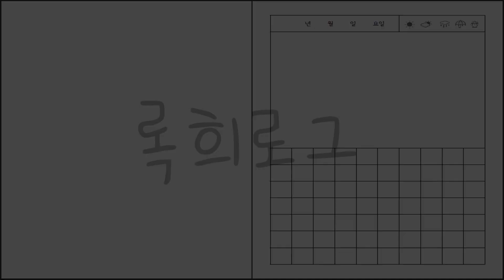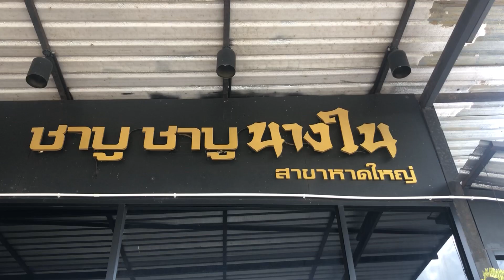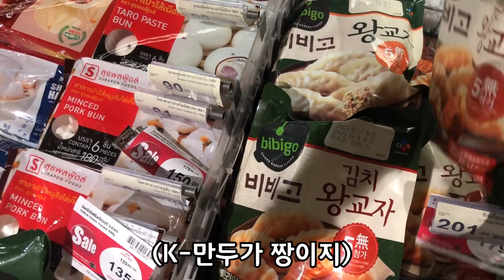[ENG/#65]락다운 완화! 핫야이 가성비 샤부집 알랴두림!/Eased Lockdown! and Shabu in Hatyai(Southern Thailand)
장염완치와 더불어 락다운 완화로
간만에 친구들과 식당에가서 밥도먹고 커피도 마셨답니다 :)
얼른 일상이 회복되길 기도합니다

촬영:록희
편집:셩